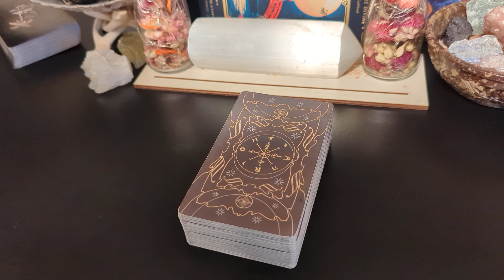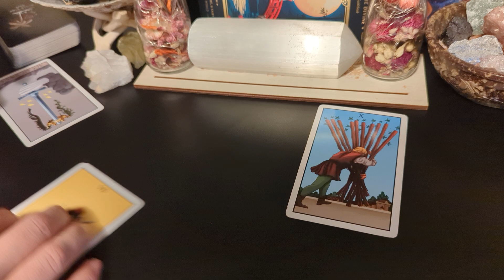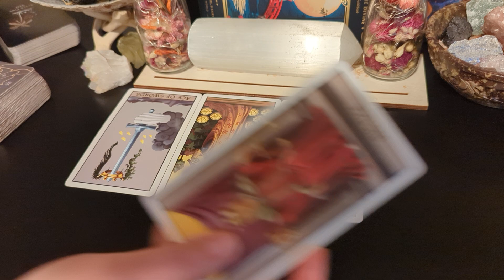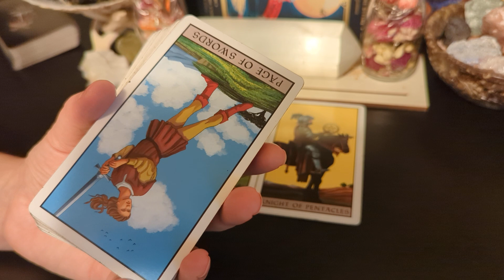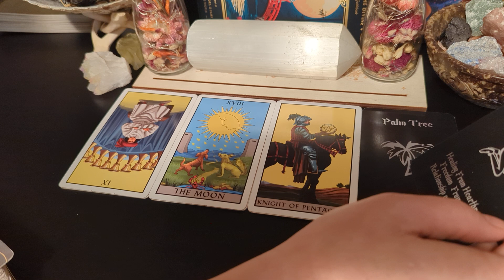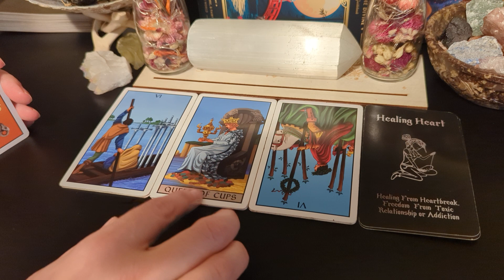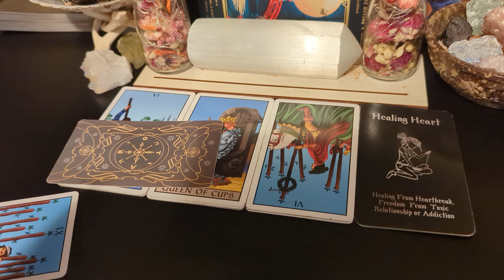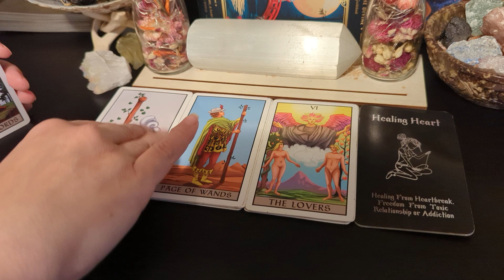Libra ♎ - You're seeing through "their best" and it's about time! What comes next? Next 30 days!